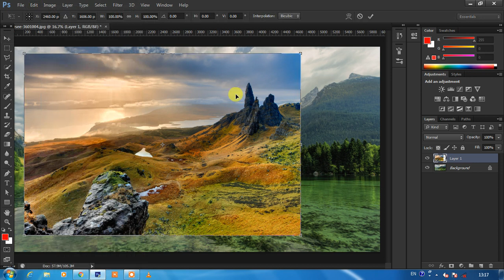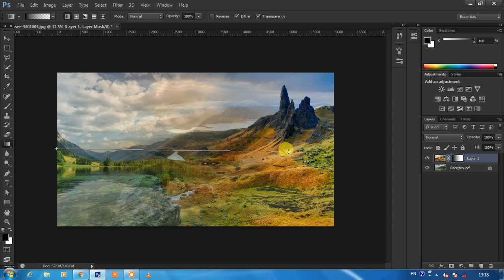Merge two images in Photoshop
AJINKYAKHEBUDE